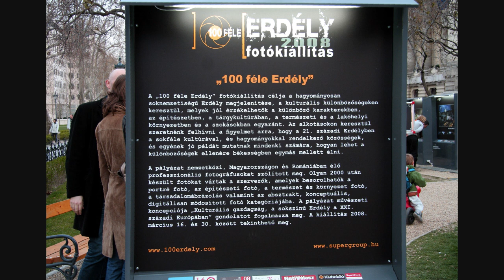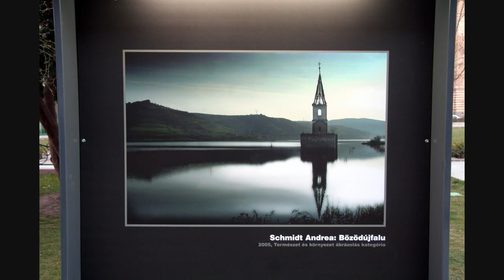Erdély - fotókiállítás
ERDÉLY